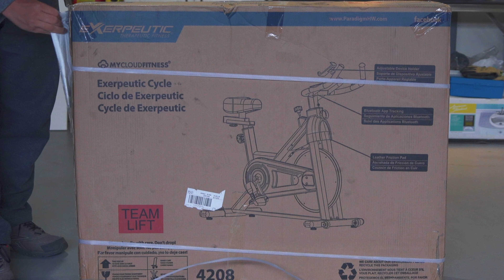Costco 室内健身脚踏车｜开箱、安装、试用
你好！我是老李，喜欢旅行和DIY
Exerpeutic Spin Bike with Bluetooth Connectivity and Chest Belt